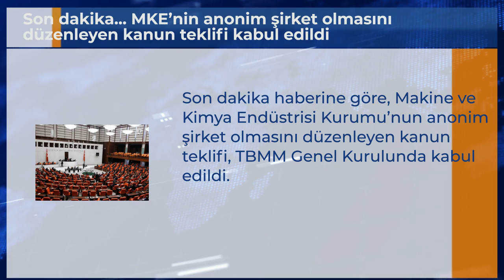Son dakika... MKE’nin anonim şirket olmasını düzenleyen kanun teklifi kabul edildi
Son dakika haberine göre, Makine ve Kimya Endüstrisi Kurumu’nun anonim şirket olmasını düzenleyen kanun teklifi, TBMM Genel Kurulunda kabul edildi.